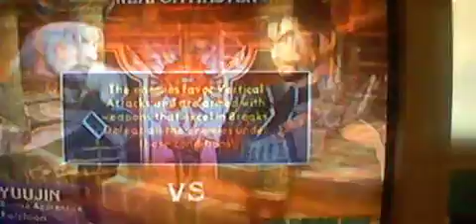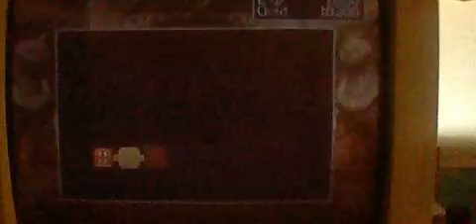SoulCalibur II: Weapon Master Pt9 (1) [ENG]